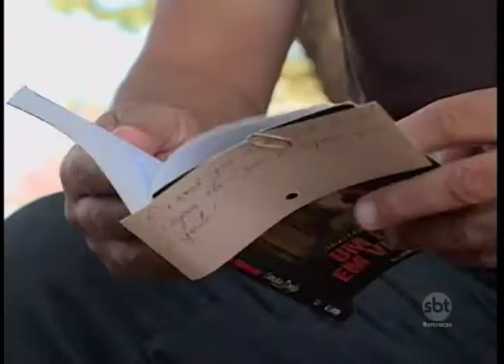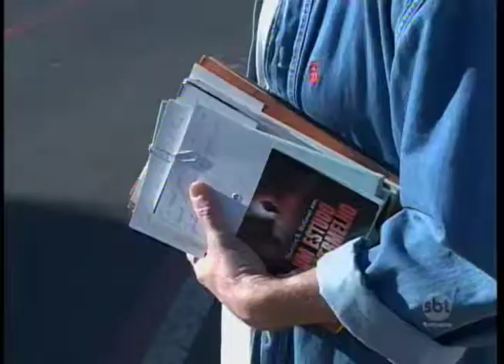Campanha aposta em espalhar livros para ampliar conhecimento